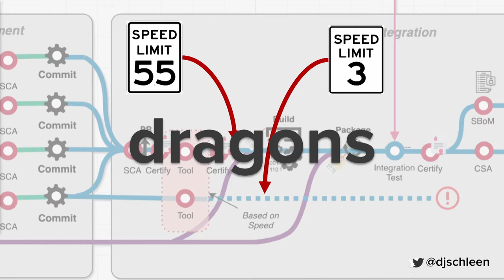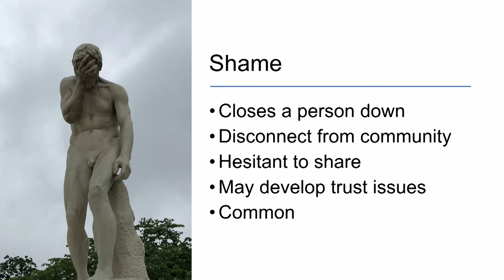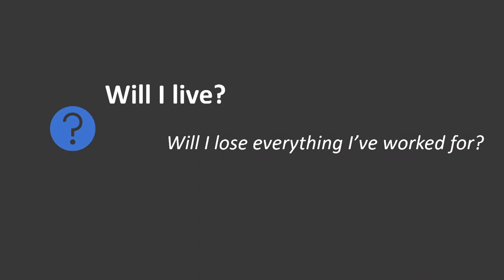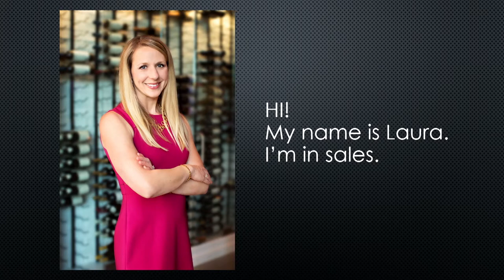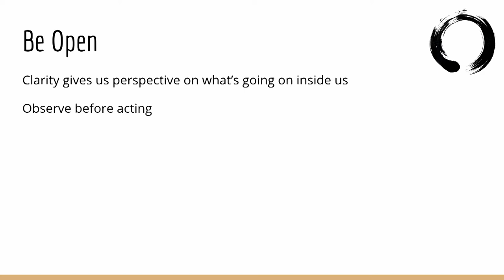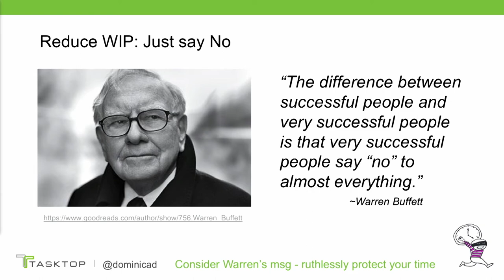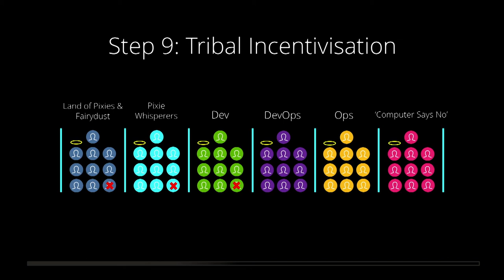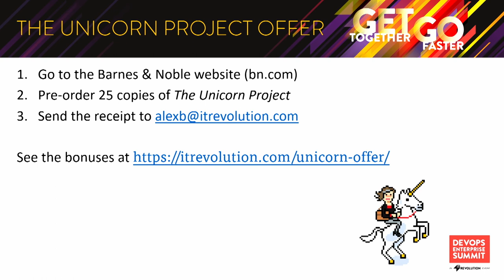DOES19 Las Vegas - Lightning Talks presented by Sonatype (Full)